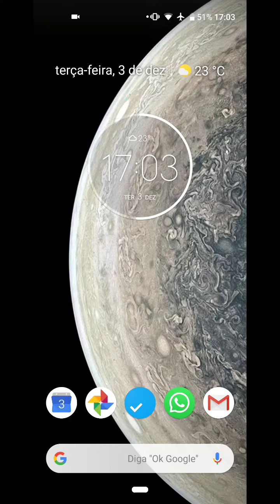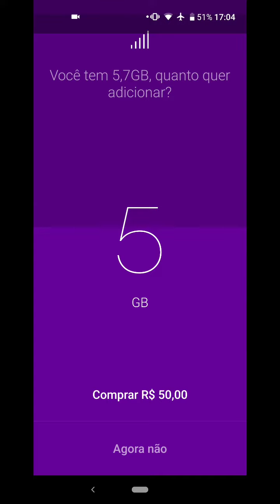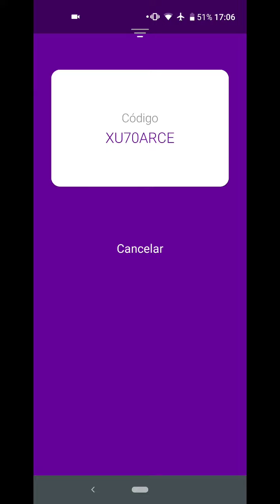Cupom para Vivo Easy XU70ARCE Como Usar?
Código de cadastramento XU70ARCE

Use o PicPay para pagar amigos, boletos, recarregar o celular, e muito mais. Ao criar sua conta, insira o código, N2Q1RD, e ganhe de volta os primeiros R$10 que você gastar usando seu cartão de crédito. Baixe agora!